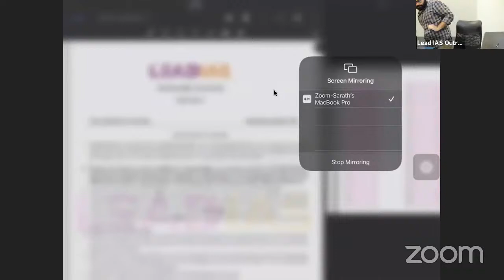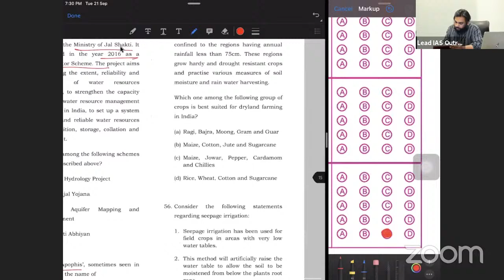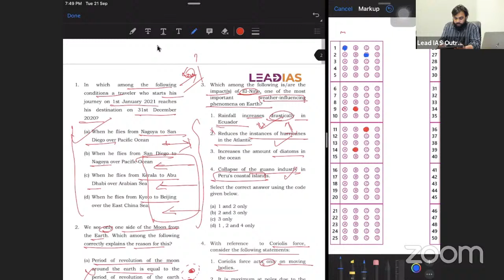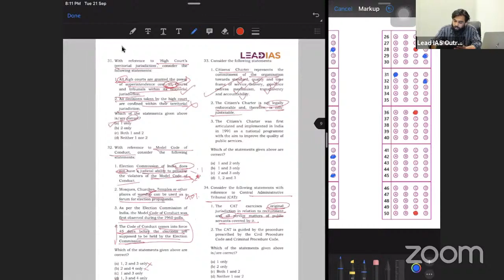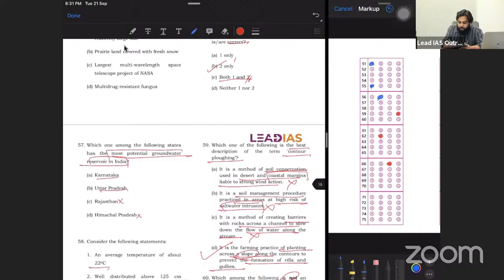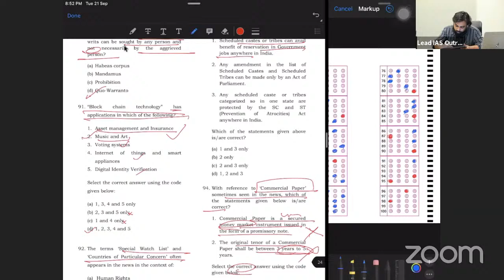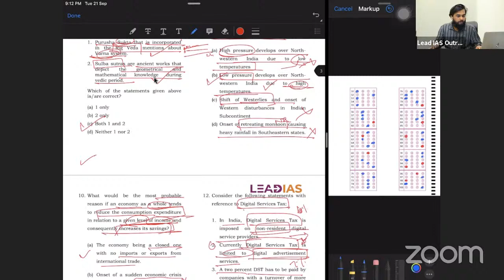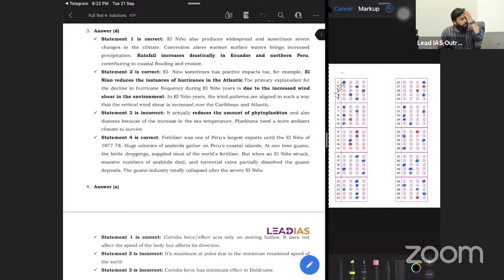Prelims Simulator | Lead IAS | Sarath Sir | Live Session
Live solving of Mock UPSC Prelims Question Papers by a Prelims Expert.

For admission enquiry please call @ 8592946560